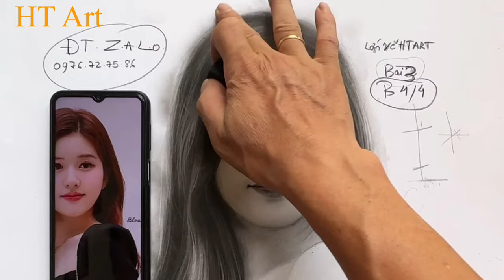Hướng dẫn vẽ chân dung bài 4/4 vẽ tóc hoàn thiện không tua nhanh /htart